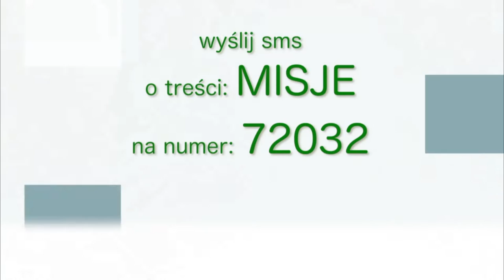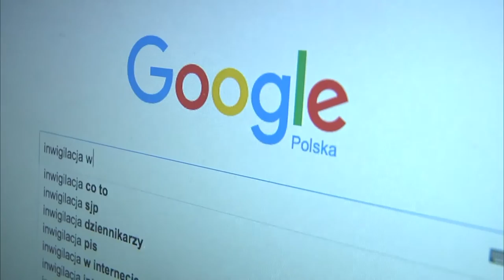Nowelizacja ustawy o policji. Czy internauci mają się czego obawiać?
"Muszę powiedzieć, że jestem bardzo zadowolony z  nowelizacji ustawy o policji i innych służbach. Dzięki niej wzrasta sprawność polskiej policji. Muszę jednak powiedzieć to dopiero początek zmian, jakie powinny nastąpić. Może moje słowa brzmią jak słowa osoby o zapędach totalitarnych, jakkolwiek znam pracę policji i wiem, że pewne obszary powinny być usprawnione. Pamiętajmy jaka jest funkcja policji i jakie narzędzia prawne musi mieć ta jednostka do zwalczania przestępczości. Do tej pory policja miała problem z procesowym udowodnieniem zdarzeń, bo nie miała podstawowych uprawnień, jakie miały służby" – powiedział nadkom., były negocjator policyjny Dariusz Loranty na antenie Salve TV w rozmowie z Piotrem Otrębskim.
"Zaznaczam, że internauci mogą czuć się bezpiecznie, jeśli nie zamierzają robić nikomu krzywdy. Nie widzę najmniejszego zagrożenia, choć rozumiem, że z punktu widzenia praw obywatelskich takie zagrożenie istnieje. Proszę jednak pamiętać, że takie "poczucie" stoi w absolutnej opozycji do realnego bezpieczeństwa polskich obywateli. Chodzi o realne zagrożenie, a nie operowanie pojęciem poczucia. Dzisiejszy świat nie jest tą samą rzeczywistością, co rok 1991, kiedy weszła w życie ustawa o policji. Dokument ten nie przewidywał przecież świata Internetu, gdzie coraz częściej następuje zjawisko skrzykiwania się do czynów przestępczych. Deregulacja prawna musi być dostosowana do zmian technologicznych" – podkreślił Loranty.
Były negocjator policji podkreślił, że: "Policja do tej pory z nie korzystała z możliwości, jakie powinny być dla niej dostępne. Formalności to także utrudnienia czasowe, a te mogą być często decydujące. Mechanizm możliwości poznania IP przez policję powoduje szybsze odizolowanie sprawcy. Kuriozum jest, że policja musi czekać do 6.00 rano, by zrealizować swoje obowiązki. Wiele osób powołuje się na zwiększone statystyki,  co jest nieporozumieniem. Przy dobrym bilingowaniu wzrasta przecież bezpieczeństwo obywateli naszego kraju i proszę mi powiedzieć, jak to się ma wobec statystyk. "
Jeśli chodzi o relacje policji z innymi służbami, to te kwestie burzą moją krew. Jak to jest, że współpraca służb jest powinnością ustawową, a powinna być oczywistością. Ale jednak, żeby to mogła zaistnieć taka współpraca, o której mówię, muszą nastąpić pewne uporządkowania ustawowe w ich działaniu. Służby nie mogą się dublować" – podkreślił były policjant.
Loranty odniósł się także do specustawy napisanej w związku z obchodami Światowych Dni Młodzieży, a także lipcowym szczytem NATO w Warszawie: "Myślę, że władza wykorzystała obecną sytuację i dlatego napisała tę ustawę. Pomimo  niedociągnięć i nieścisłości jest bardzo potrzebna. Wymusza wspólnie działanie jednostek i reguluje obszary, które były niedookreślone".

Temat Dnia to program ukazujący się codziennie od poniedziałku do piątku o godz. 18:00. O najważniejszych sprawach publicznych rozmawiamy z ludźmi, którzy decydują o biegu tych spraw. Zobacz pozostałe odcinki na